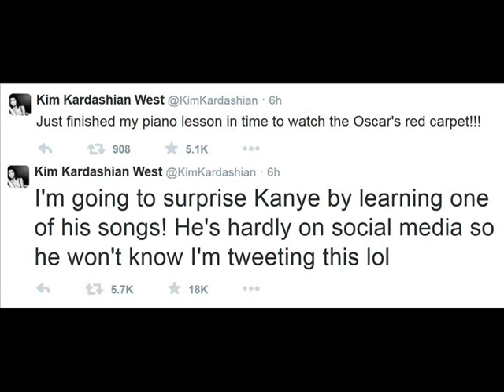Kim Kardashian is learning Kanye West's music! Gonna play his own song for him on a piano as gift!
Kim Kardashian is learning Kanye West's music! Gonna play his own song for him on a piano as a surprise gift to Yeezus Christ!

 I used to get upset when people would bash my favorite celebrity couple, Kim and Kanye.
People say things all of the time like, "Kanye West has an ego the size of Kim's ass!"
And while I used to be in denial about these facts, Kim Kardashian's tweet from Oscar night 2015, may actually prove those haters right!

I mean, think about it!

If your husband was an egomaniac. What would you give him as a gift? Other than a shiny mirror?

Well, Kim just announced on Twitter she's going to present her hubby with a piano performance of one of his songs! All I know is it better not be Runaway featuring Pusha T of the group "the Clipse".
Because, Runaway is easy enough to for North West to play with 1 hand! NO SHADE, I love that record, just saying!

Anyway! Here's what the beautiful Kimmy Cakes had to say on Twitter!

 Kim Kardashian West @KimKardashian  ·  3h 3 hours ago

    "Just finished my piano lesson in time to watch the Oscar's red carpet!!!"

    "I'm going to surprise Kanye by learning one of his songs! He's hardly on social media so he won't know I'm tweeting this lol"

(Screenshots from Kim Kardahian's twitter account below)

Number one!

This is a kind gesture of a beautiful, kind and generous woman!
Kim, the Armenian Princess Kardashian never receives full credit for being such a giving woman!
Second of all, I am sure someone will mention this on TV.
TMZ, or someone will probably turn these tweets into a story and he will find out!

Either way, that's so sweet Kimmy! Yeezus is a lucky man God!

Let me know what you think about it all below!